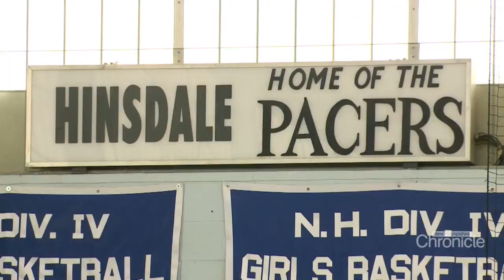Friday, April 21st: Celebrity Chef Kev D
Sharing his culinary expertise with his Hinsdale alma mater